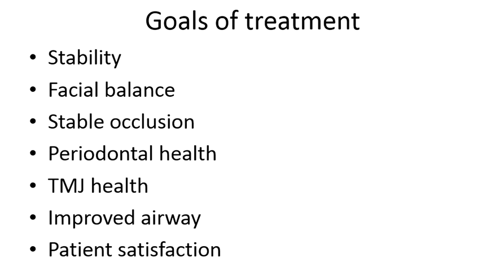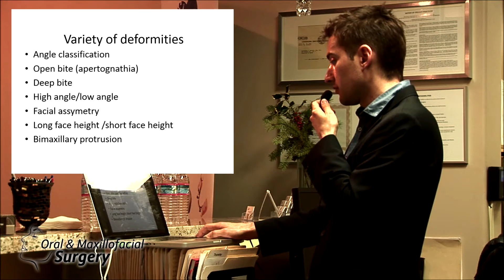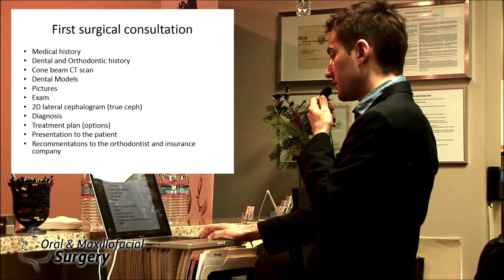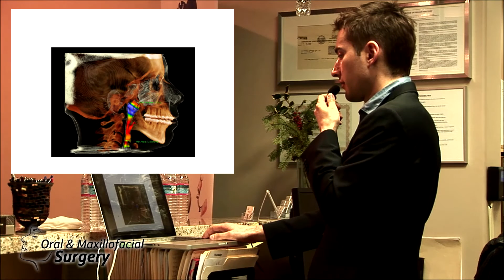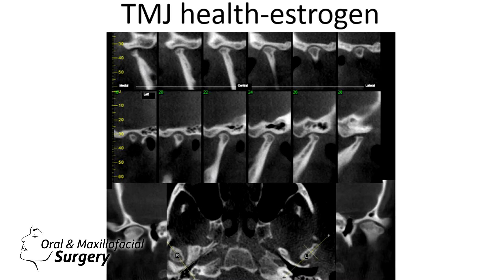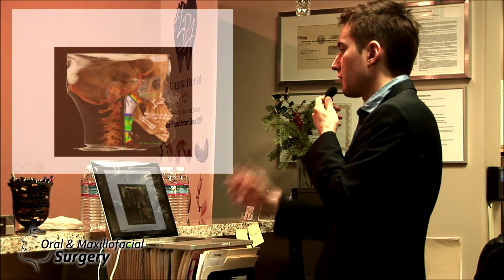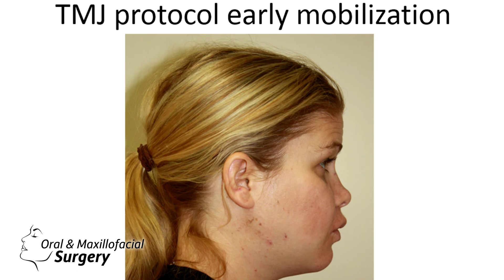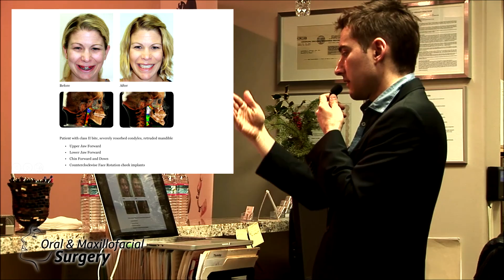Lecture. Orthognathic Surgery. Introduction and CASE-1. Dr.Alexander V.Antipov, D.D.S.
SACRAMENTO STUDY CLUB
Lecture: "Introduction to Orthognathic Surgery*". December 4th, 2014. 6:30-8:30 pm
Speaker: Alexander V.Antipov, D.D.S.
Intro & CASE 1. Introduction to Orthognathic Surgery. Dr.Alexander Antipov, D.D.S. Oral and Maxillofacial Surgery.
Galleria Oral & Maxillofacial Surgery Center
911 Reserve Drive, Ste #150,
Roseville, CA 95678 USA
Videography : Art.deGrange Professional Videography and Photography.